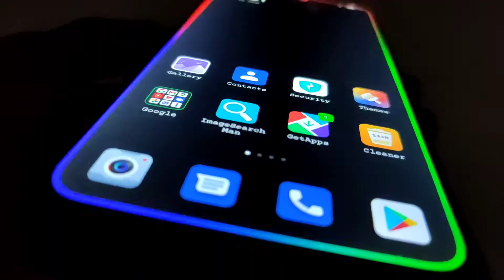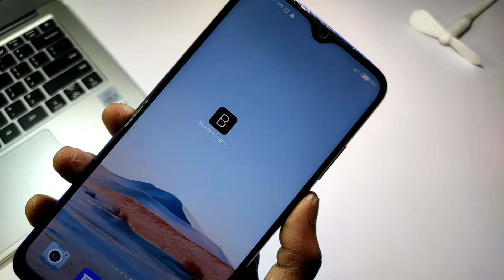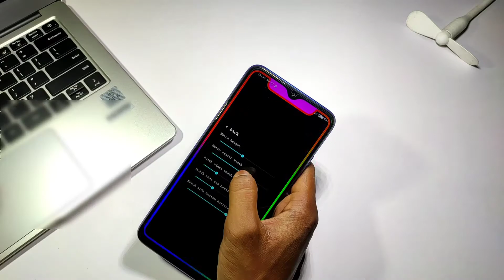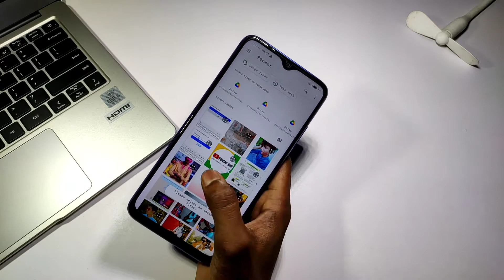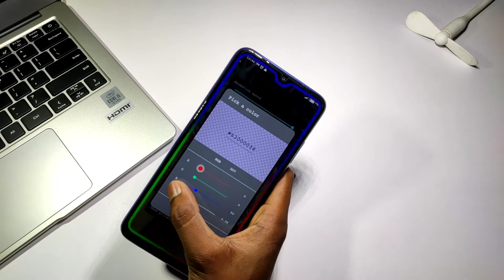Border Light Live Wallpaper | Android Device.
@Borderline green screen
@Borderline embroidery
@Borderline black screen
@Borderline live wallpaper